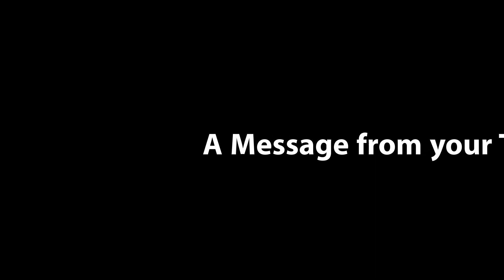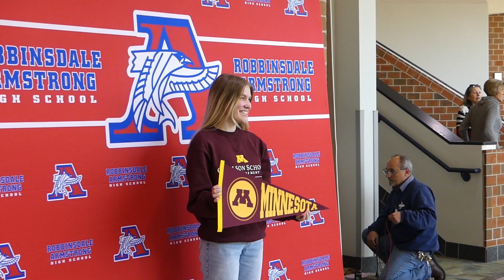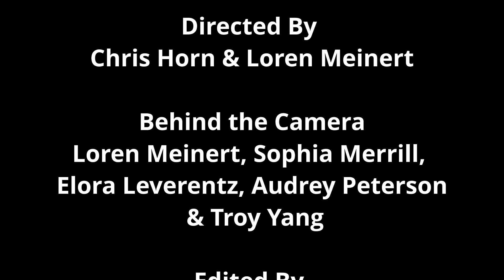7.5 Senior Sendoff 2023!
Goodbye to our class of 2023!